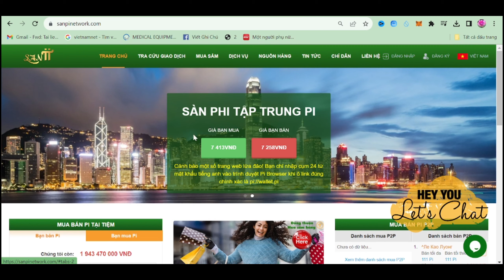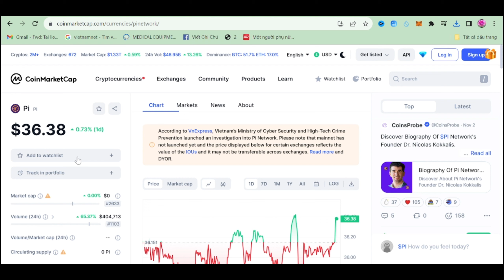Giá Pi chênh lệch quá lớn